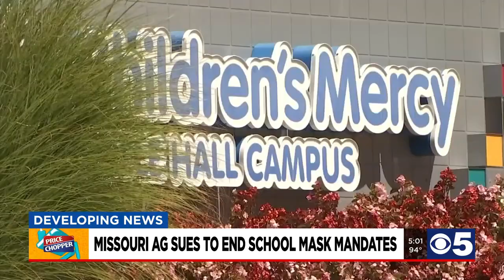Missouri AG sues to end mask mandates in schools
Missouri Attorney General Eric Schmitt has filed a class action lawsuit against school districts forcing a mask mandate on schoolchildren and teachers.